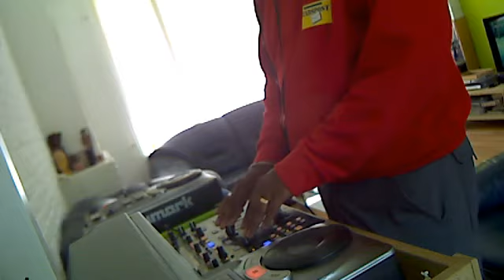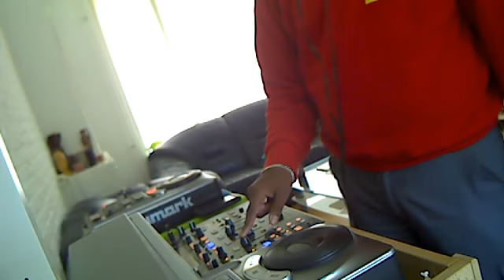DJ Camaro - Hardstyle-set 16-05-2012